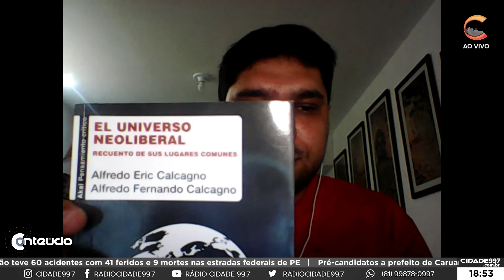Conteúdo, com Mário Flávio - 08/09/2020